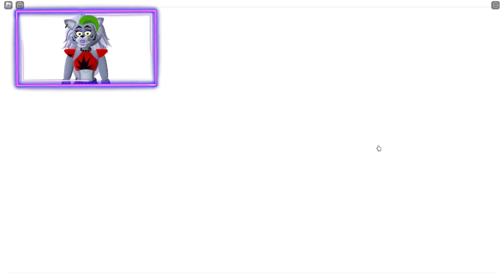Roxanne Wolf's Epic FNaF Coop Roblox Adventure! FNaF 1 Night 4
Today, we survive the creepy animatronics that haunt Freddy Fazbear's Pizza. Hope y'all enjoy this one!